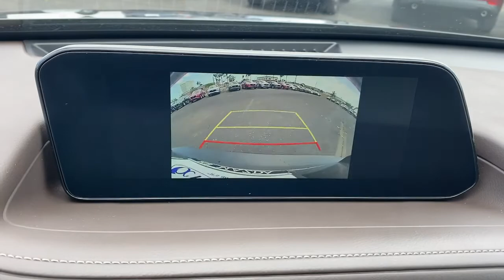2022 Mazda CX-30 Huntington Beach, Newport Beach, Fountain Valley, Westminster, Costa Mesa M411628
Machine Gray Metallic New 2022 Mazda CX-30 available in Huntington Beach, CA at Huntington Beach Mazda. Servicing the Huntington Beach, Newport Beach, Fountain Valley, Westminster, Costa Mesa CA area.
2022 Mazda CX-30 2.5 S Premium Package - Stock#: M411628 - VIN#: 3MVDMBDL5NM411628